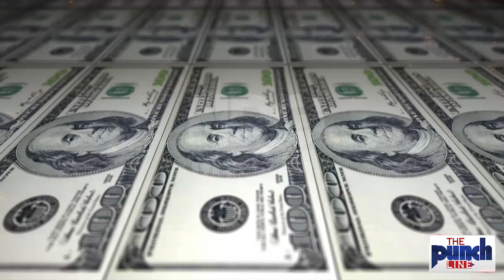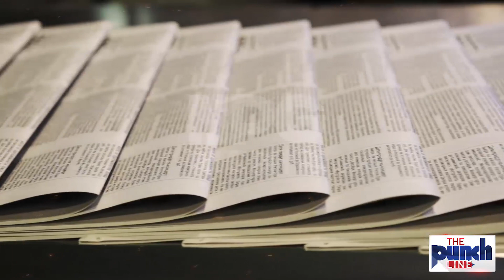30 Million Dollar Chinese Aid Reached At Kabul Airport As China Afghan Friendship Gesture | Pakistan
30 Million Dollar Chinese Aid Reached At Kabul Airport As China Afghan Friendship Gesture | Pakistan